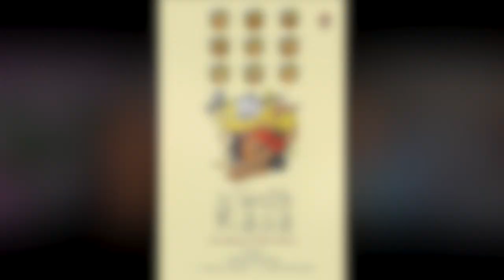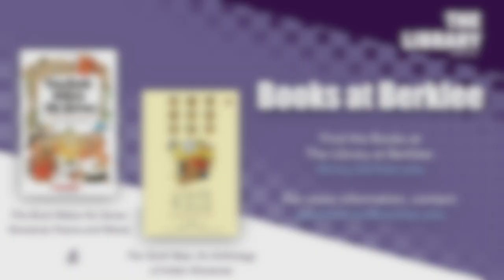8/23/23: Books at Berklee: Interview with Michael Heyman, editor of two books of nonsense poems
Judy Pinnolis, Associate Director, Instruction and Engagement at the Library at Berklee talks with Michael Heyman, Professor of Liberal Arts & Sciences about This Book Makes No Sense and The Tenth Rasa.